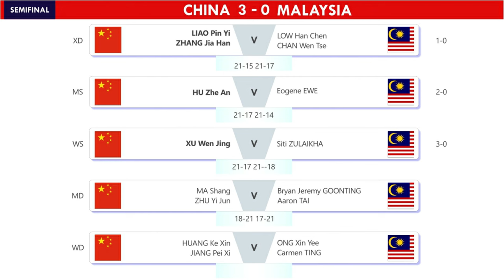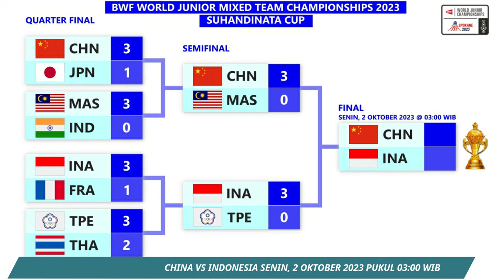Hasil Semifinal & Jadwal Final Suhandinata Cup 2023. Indonesia Vs China Di Final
Hasil Indonesia Vs Chinese Taipe Semifinal Suhandinata Cup 2023 & Jadwal Final Suhandinata Cup 2023 Live Youtube BWF TV

RALAT : FINAL MINGGU, 1 OKTOBER 2023 MULAI PUKUL 03:00 WIB